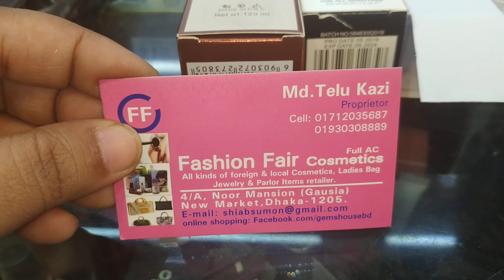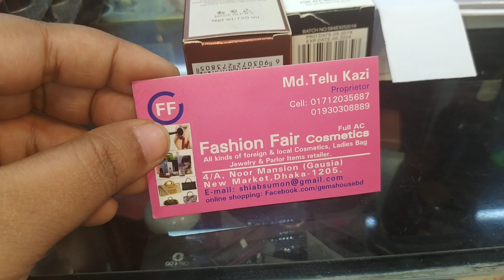ঘরে বসে পার্লারের সাজ/ ফাটাফাটি অফার/এক প্যাকেজে মেকআপ সব আইটেম/MAKEUP PRODUCT BD PRICE